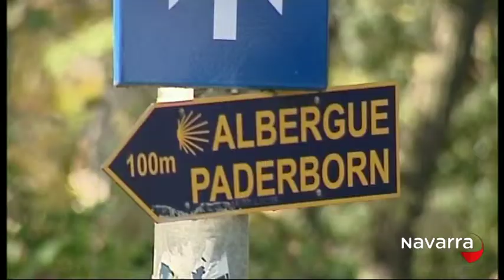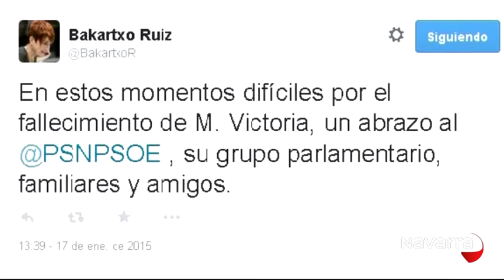Me importas tú 19 enero 2015 Parte 3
Tertulia de actualidad con las colaboradoras Tere Sáez, Aramburo y Helena Berruezo con quienes recordarmos la labor de la parlamentaria del PSN María Victoria Arraiza recientemente fallecida.